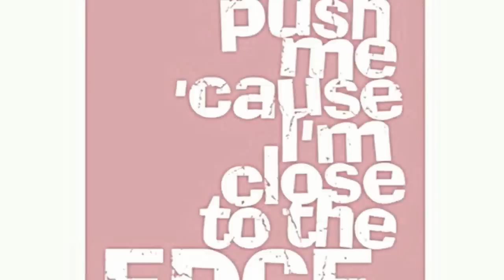Grand Master Flash The Message (rnb remix)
My remix of The Message by Grand Master Flash & The Furious Five